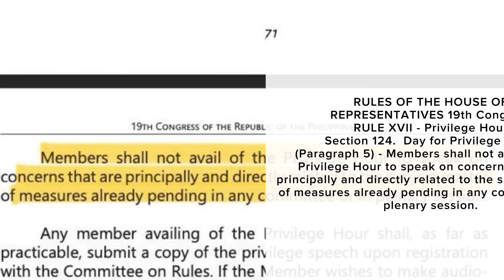Dante Marcoleta, binigyang linaw at paliwanag ang mga kaganapan sa Committee hearing noong Sept 18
Cong. Dante Marcoleta, binigyang linaw at paliwanag ang mga kaganapan sa Committee on Good Government and Public Accountability hearing noong Setyembre 18, 2024.